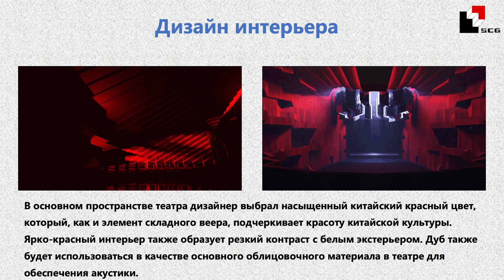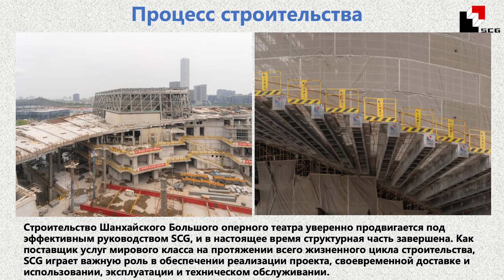SCG opera Theatre